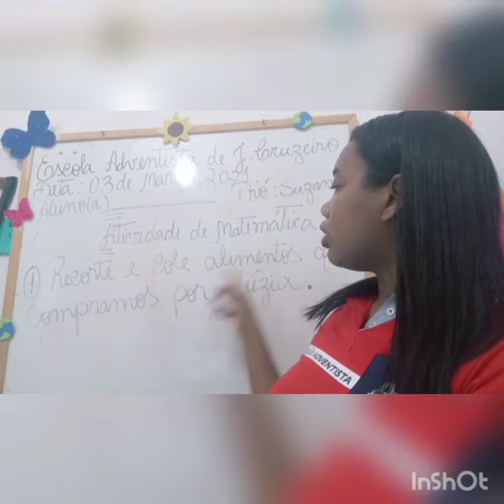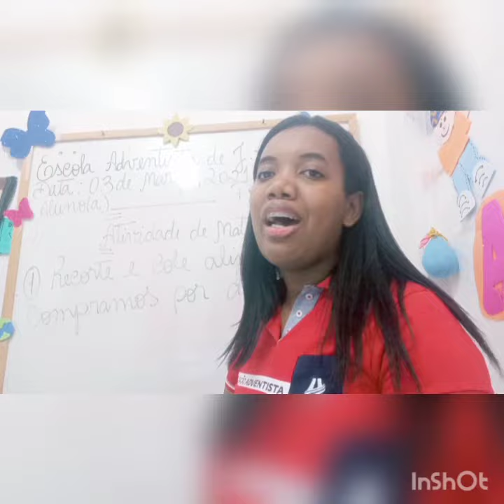4 de março de 2021